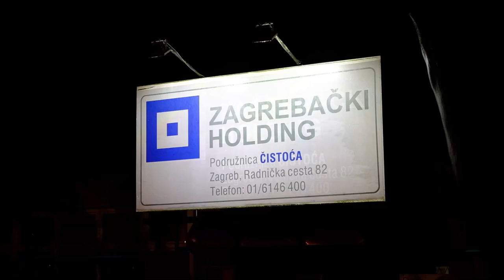Radnici Čistoće nastavljaju štrajk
Radnici Čistoće su i dalje u štrajku, čekaju ispunjenje svojih zahtjeva.